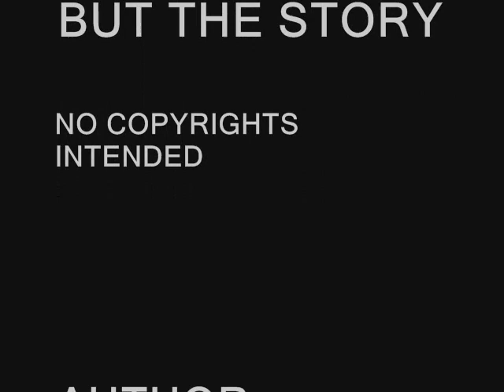JELENA ROYAL STORY EP.4 PART 1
So sorry it takes me so long to upload this new episode. I've been busy. And my PC is just so lame. Well..Enjoy. I'm thinking to post new story tho.

Selena's POV

I packed my clothes and
get downstairs to have dinner.
"Muuummm I'm so gonna miss you." I said when I get downstairs and hug my mom. She gives me the bear hug. I love her so much.
"That's obvious right?! I love you sweetheart."
"I love you too mommy! Aww I'm starving and these foods smell sooo good!"
"Well. what your waiting for? Hit it hun!"
"Mommy..your so cool you know that?"
"Ima cool mother..."
Then I eat my dinner like I never eat before. The foods were so delicious. My mom is the best cook ever!
Tonight is the last day before I move to the palace tomorrow. My mom asked me to sleep with her tonight. In bed,we talk about the beautiful memories we have spent together this whole years. She tells me how excited she was to have a baby girl. She tells me how she felt when she first saw me born. She tells me how cute I was. We just talk about everything. For a moment,I feel like talking about this endlessly. Too bad time flies fast. I don't notice its already 3 am in the morning and we're still having this amazing conversation. I love my mother more than anything in the world. She's the one and only one I have in this world. She's my reason to live. To survive. To fight for my rights. To smile. To be happy.
It's finally 6.30 am in the morning. I get ready and hurry to go to the castle where I'm having my new job at. My mom drives me there. Gosh I feel like moving out. I bring lots of stuffs. Honestly I feel like taking my whole stuffs in my bedroom and fold it into these bags. Lol.
It's already 7.45 when I arrived there. Well...I have 15 minutes from my due work time. I then say goodbye to my mom and rush into my room that has been showed by Jane yesterday.
Suddenly,I bumped into someone. My bags now everywhere on the floor. Great! 15 minutes left and now I'm wasting time!
It's a guy. He dressed like a prince. But no. It's not prince Joseph. And as I know Prince Joseph doesn't have a brother. So who is he?
I look directly into his eyes. He stares back at me. His eyes,are beautiful.
"I..I..I'm sorry. I'm in a rush and I didn't see you were coming this way. I'm so sorry sir." I said stuttered.
"It's alright. I have never see you before. You must be new,right?"
"Yes sir. I'm the new personal maid of prince Joseph."
"Oh. Right. I'm Nick. Miley's boyfriend. And also a prince of Roderrick. And most of all,I'm Joe' best friend. You are?" He said smiling.
"My name is Selena. Selena Gomez."
"Oh. Selena. Lemme warn you. You better watch out from Joe. Believe me,he's very-very-VERY moody. He could be a total jerk sometimes. Oh wait,no. Most of the time!"
He looks so serious. And I can tell you I have this "oh-my-god-I'm-so-dead" expression on me.